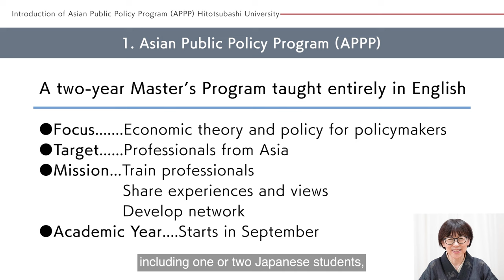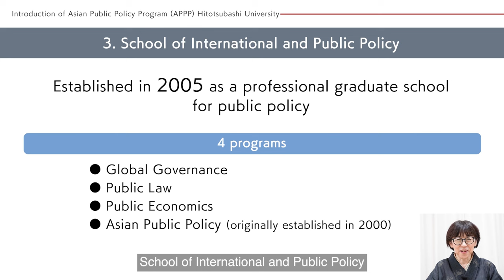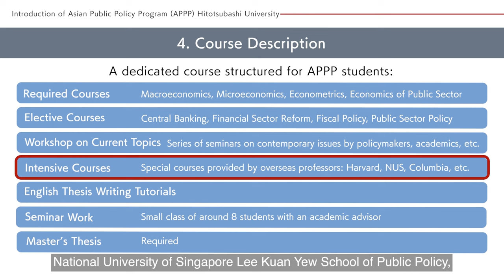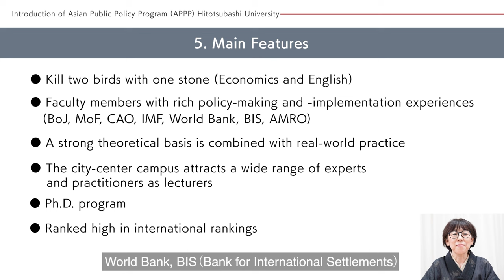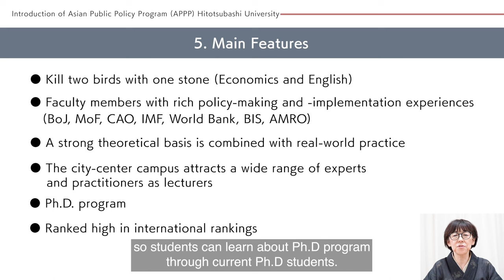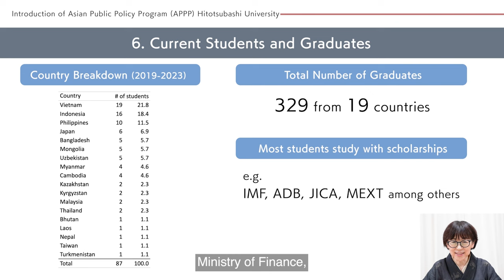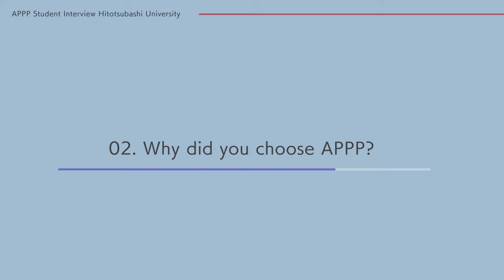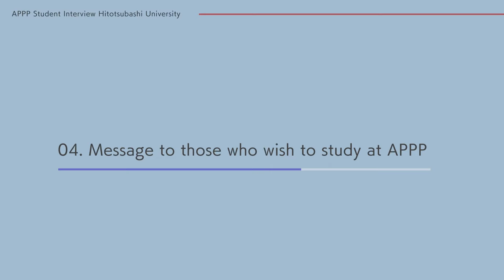Introduction of Asian Public Policy Program (APPP)